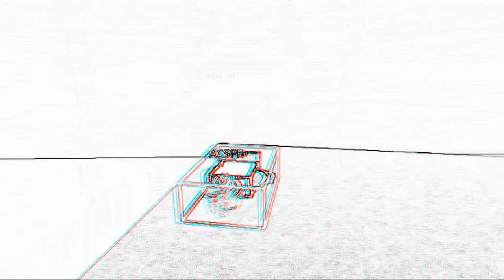Monarchi Tokyo Storyboards: Ayden's Is Finding Gilimore {Gilimore Film}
Note 2:No Disliking My Videos!

{JAPANESE}

{MALAY}

NOTA 2: Saya tidak memiliki hak untuk filem ini.